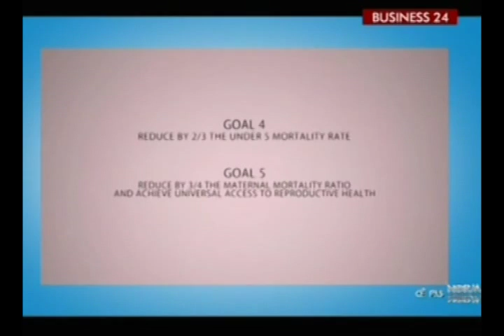Focus société / Levée de fonds pour les enfants atteints de maladies grave